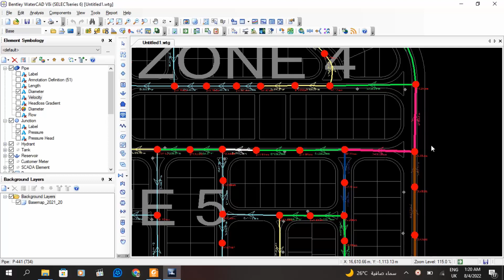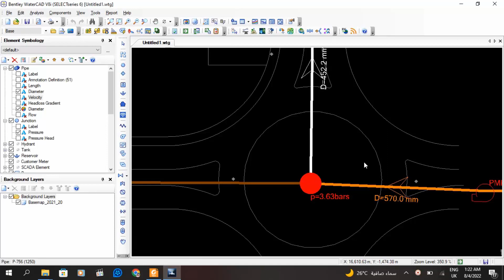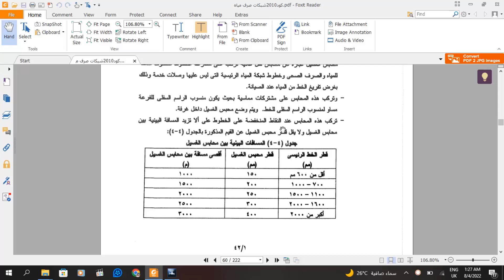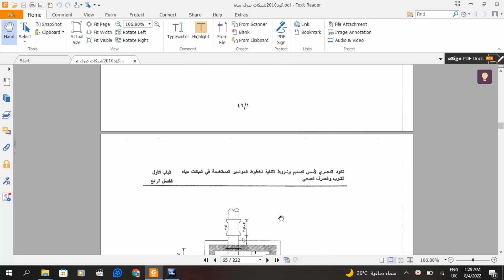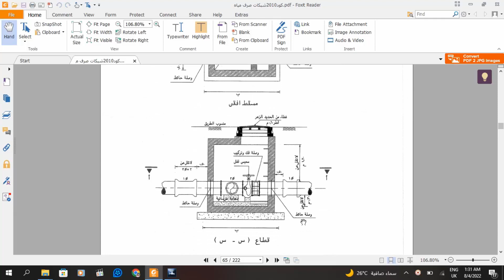1-8 أنواع وأماكن المحابس الموجودة في شبكة المياه طبقا للكود__Types of valves in the water network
انواع المحابس الموجوده في شبكة المياه طبقا للكود المصري
تعريف انواع المحابس بالكود المصرى
اماكن محابس القفل والهواء والغسيل
تصميم_شبكة_ المياه